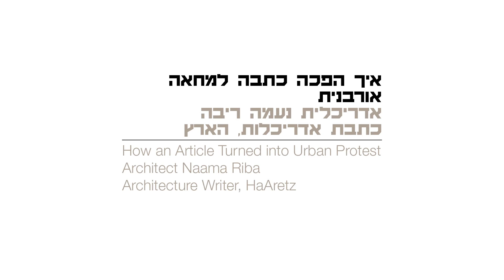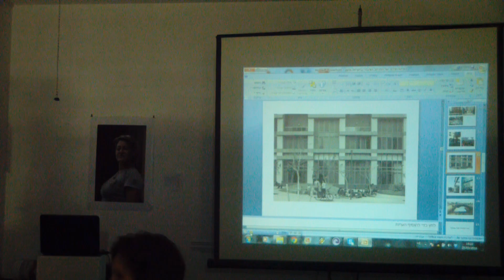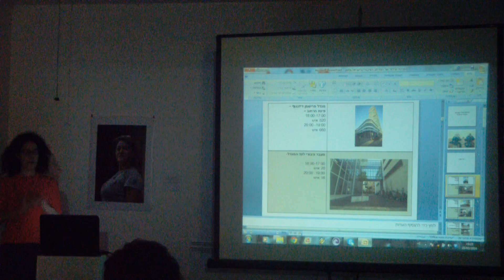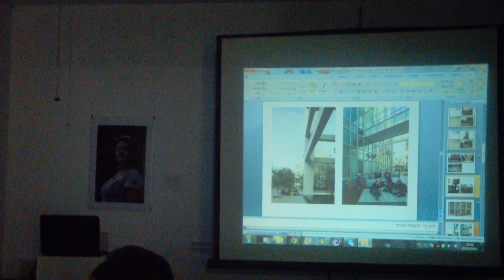2014.03.25 הנאה בזיקה* // נעמה ריבה (1)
דברים מאת אדריכלית נעמה ריבה בערב 'הנאה בזיקה* // הזמנה לדיון', אשר נערך ב- 25 מרץ 2014. בערב לקחו חלק אדריכלית נעמה ריבה, יואב לרמן, אדריכלית נוף טלי וכסלר (נחלת הכלל) וד"ר טליה מרגלית (אוניברסיטת תל אביב).